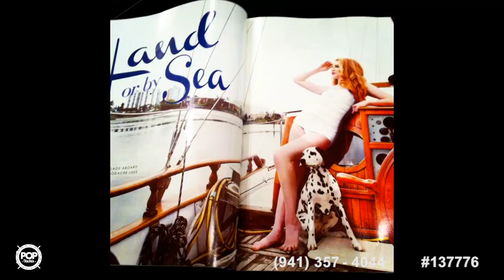Used 1985 Ta Chiao 42 for sale in Victoria, British Columbia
42ft.(LWL) Live aboard, fully equip, fiberglass over teak, all grip decks, interior teak, new rig, heating hurricane digital!

View more than 30 photos and VERY DETAILED information of this 1985 Ta Chiao 42 for sale at